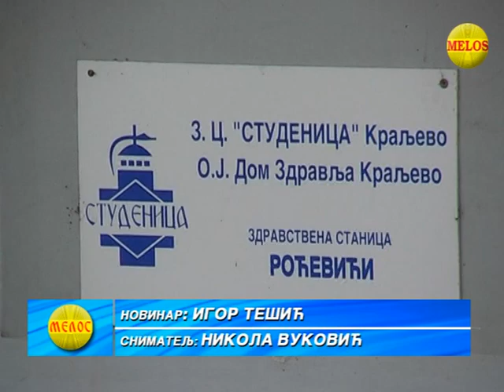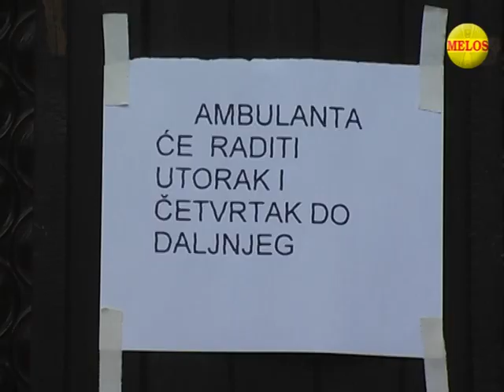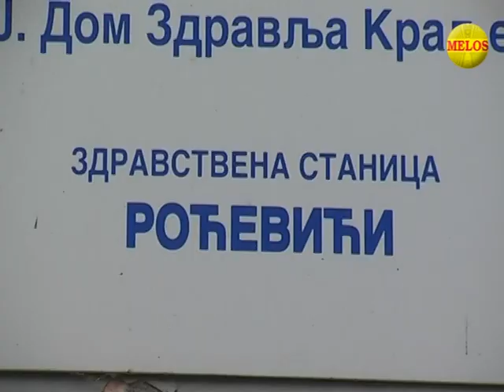Rocevici Ambulanta RTV Melos